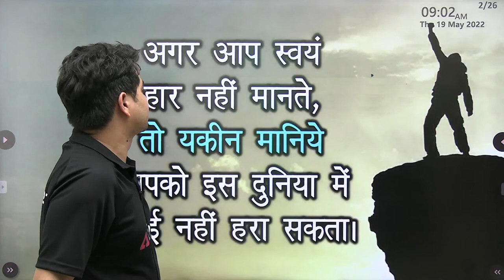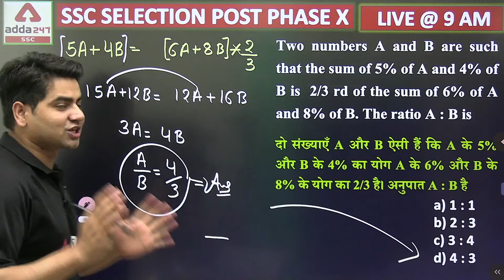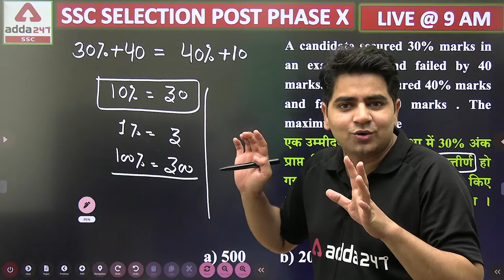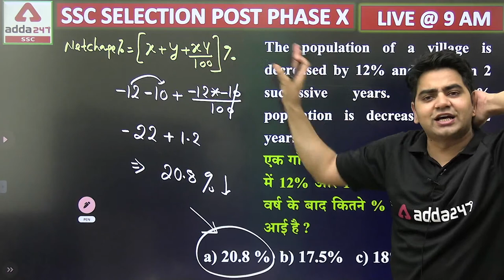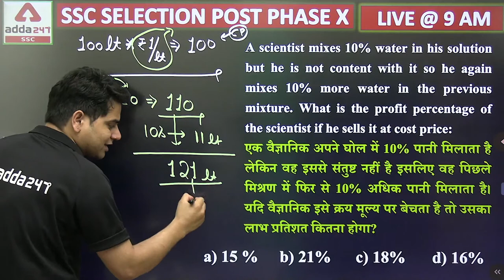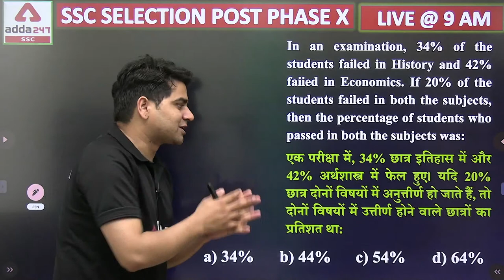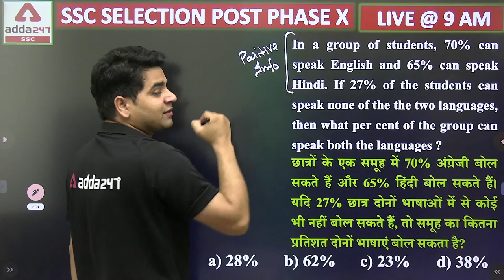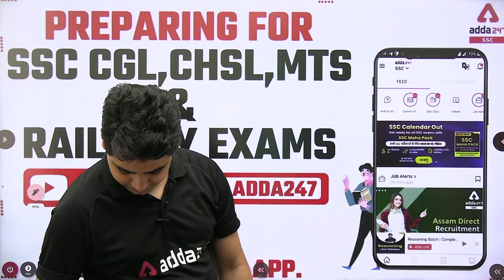SSC Selection Post Phase 10 | Maths | Percentage #3 पेपर में आने वाले प्रश्न By Akash Verma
SSC Selection Post Phase 10 | SSC Selection Post Maths | Percentage | By Akash Verma | SSC Phase 10 Previous Year Question Paper | SSC Seletion Post Phase X Syllabus Classes | SSC Selection Post Phase 10 Notification 2022 Classes

Fill this form to know more details about SSC Selection Post

06 AM - SSC | Railway  | Bihar SSC  Advance Maths
07 AM - Hindu Editorial
08 AM - CURRENT AFFAIRS 2021

9:00 AM - SSC Selection Post 2022 | Maths
10:00 AM - SSC Selection Post 2022 | GS
11:00 AM - SSC Selection Post 2022 | Reasoning
12:00 PM - SSC Selection Post 2022 | English

11:00 AM | SSC CGL Mains 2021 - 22 | English
12:00 PM | SSC CGL Mains 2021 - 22 | Maths

01 PM - SSC MTS 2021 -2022 | GENERAL STUDIES
02 PM - SSC MTS 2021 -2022 | Reasoning
03 PM - SSC MTS 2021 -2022 | English
04 PM - SSC MTS 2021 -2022 | Maths
05 PM - SSC MTS / Selection Post | Science

01 PM - ICAR - IARI Assistant 2022 | English
02 PM - ICAR - IARI Assistant 2022 | Maths
03 PM - ICAR - IARI Assistant 2022 | GA Economics
03 :30PM - ICAR - IARI Assistant 2022 | GENERAL STUDIES
04 PM - ICAR - IARI Assistant 2022 | Reasoning

2 PM - UPSSSC PET  | GS
3 PM -   UPSSSC PET  | Maths
4 PM - UPSSSC PET | Reasoning

05 PM- SSC CHSL (10+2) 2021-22 | English
06 PM- SSC CHSL (10+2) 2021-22 | Reasoning
07 PM - SSC CHSL (10+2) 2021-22 | GENERAL STUDIES
08 PM - SSC CHSL (10+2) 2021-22 | Maths

06 PM - Bureau of Indian Standards 2022 | Maths
08 PM - Bureau of Indian Standards 2022 | Reasoning

09 PM- Railway Group D | Science
10 PM- Railway Group D | Reasoning
11 PM - Railway Group D | Maths